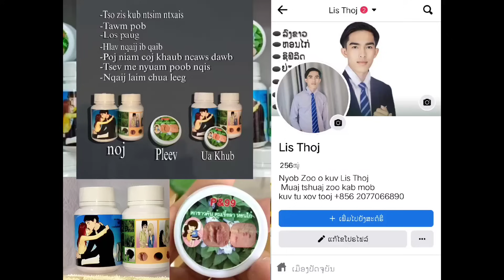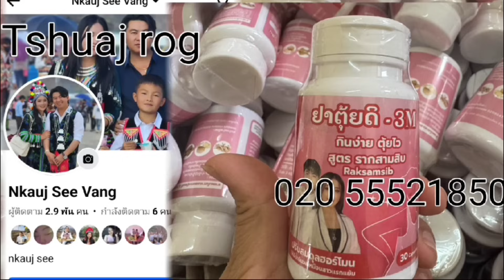Kwv tij sib ntxhub vim txoj kev hlub. Ep3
Tuag lod tseem hlub